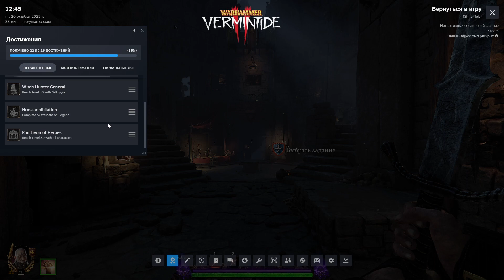🔴Warhammer: Vermintide 2▶Итерация #72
Игра в Вархаммер, пытаюсь закрыть как можно больше заданий